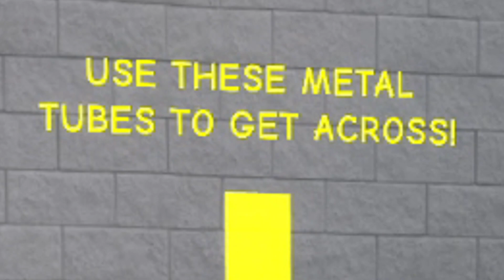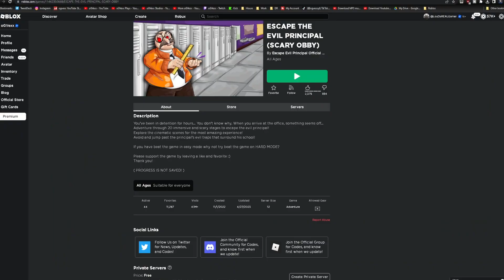Me and My Friends ESCAPE Mr Stinky's EVIL Detention!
Roblox MR STINKY'S DETENTION and ESCAPE THE EVIL PRINCIPAL!
Play Roblox MR STINKY'S DETENTION and ESCAPE THE EVIL PRINCIPAL►